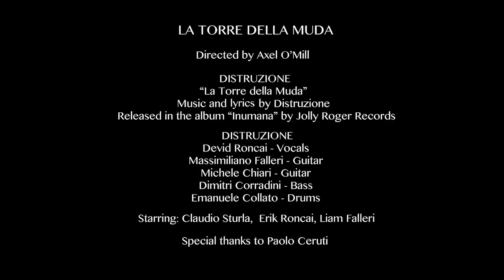Distruzione-La Torre Della Muda